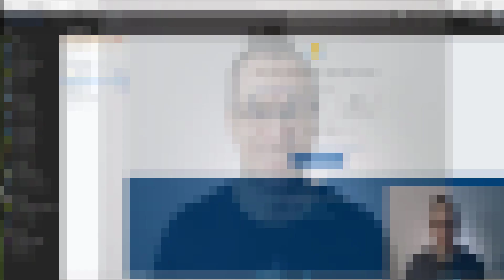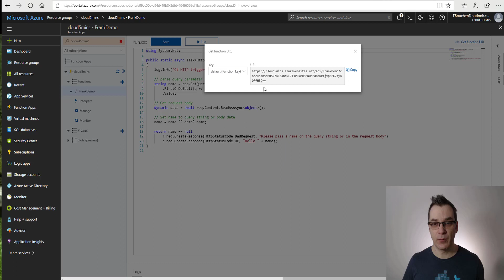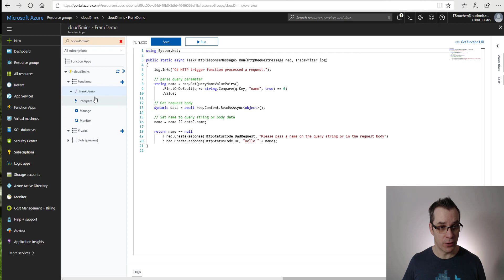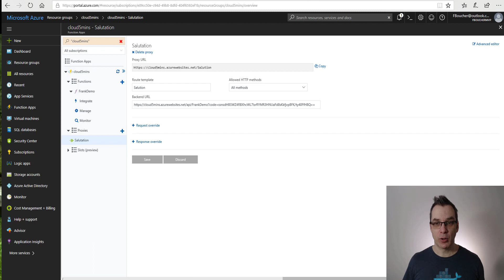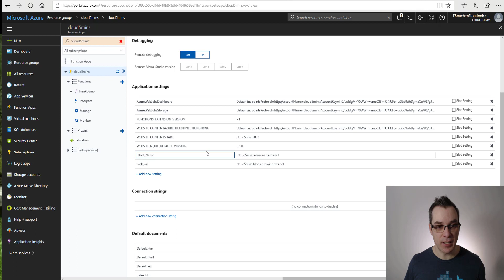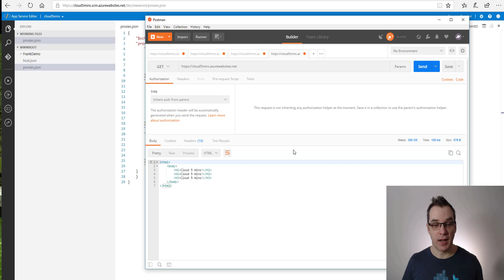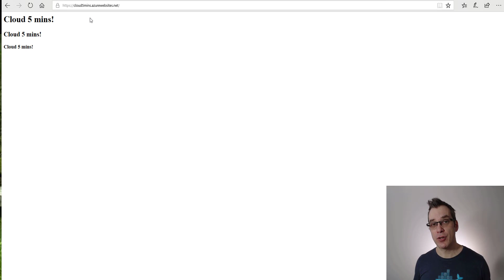Microsoft Azure Function Proxies in 5 Minutes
In this episode of Cloud in 5 minutes, I show how to use the Azure Function Proxies.

(Episode # 14 - EN)